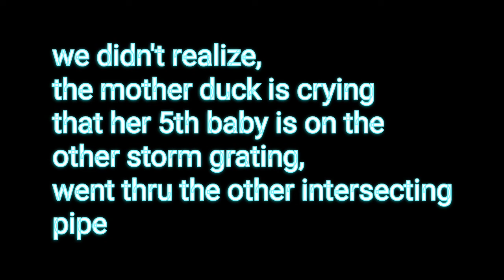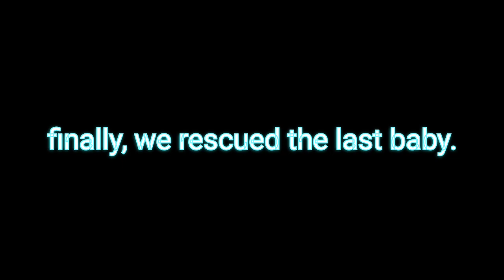Saving small baby ducks fallen to ditch 😪